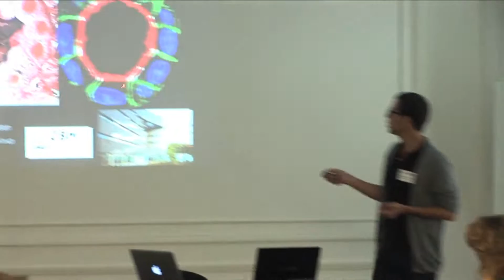Getting in Shape - Santander International Summer School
Within the framework of Heidelberg University's first "Santander International Summer School", outstanding doctoral students from Latin America and Europe met at the Heidelberg Center for Latin America in Santiago de Chile in November 2013. Together with renowned scientists the young researchers engaged in current issues centred around molecular developmental processes in plants and animals. The focus of the event, entitled "Getting in Shape -- Visualization and Manipulation of Organismal Morphogenesis", was on the structure and use of a novel light-sheet microscope.

Im Rahmen der ersten "Santander International Summer School" der Universität Heidelberg kamen im November 2013 herausragende Doktoranden aus Lateinamerika und Europa am Heidelberg Center Lateinamerika in Santiago de Chile zusammen. Gemeinsam mit renommierten Wissenschaftlern befassten sich die jungen Forscher mit aktuellen Fragen zu den molekularen Entwicklungsprozessen von Pflanzen und Tieren. Im Mittelpunkt der Veranstaltung mit dem Titel „Getting in Shape -- Visualization and Manipulation of Organismal Morphogenesis" standen der Aufbau und Einsatz eines neuartigen Lichtscheibenmikroskops.